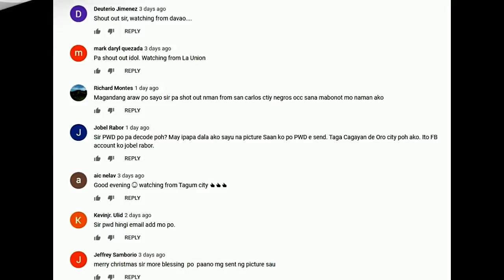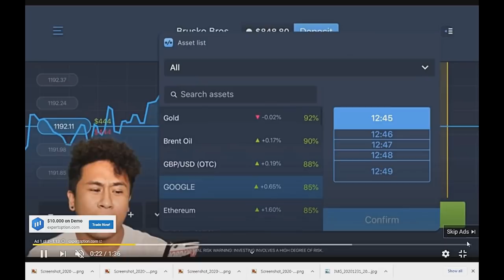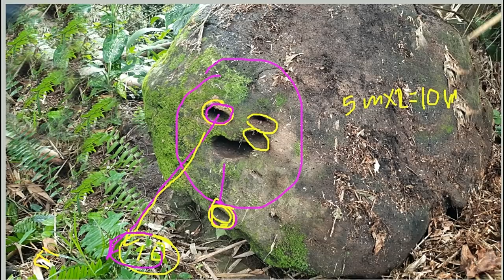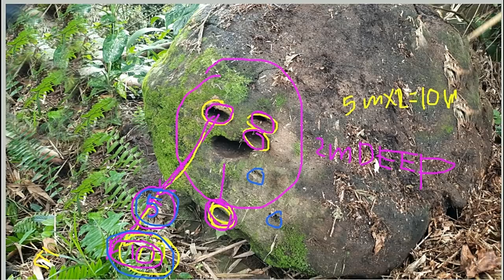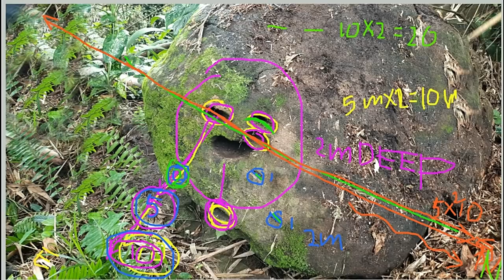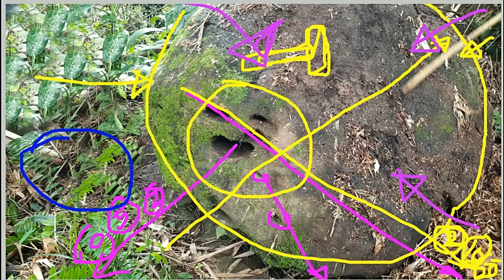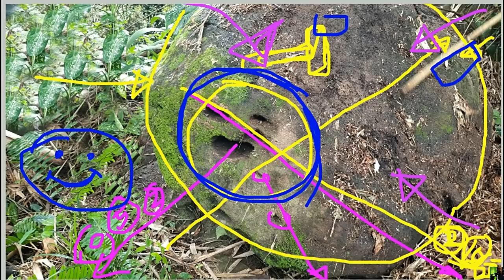SMILEY FACE SIGN SA TREASURE ANO ANG MEANING?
HERE IS A 3-WAY ANALYSIS OF THE SMILEY FACE TREASURE MARKER.